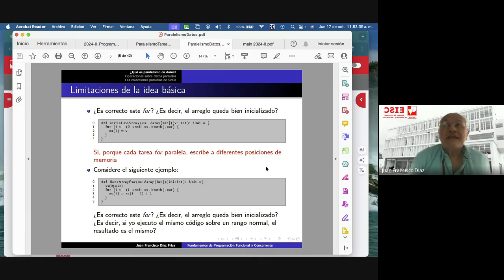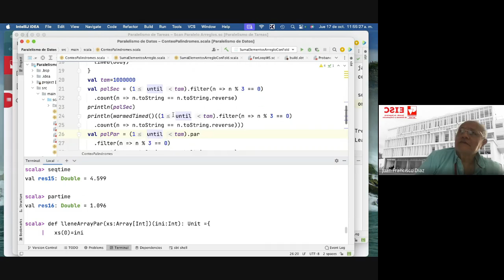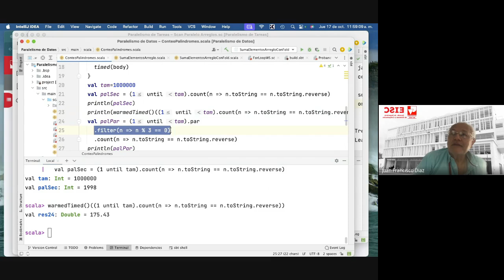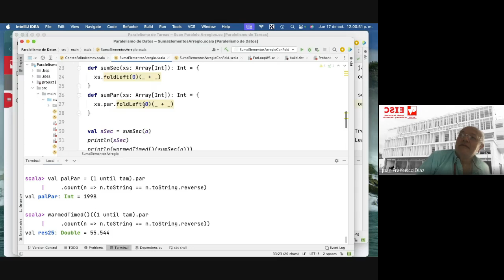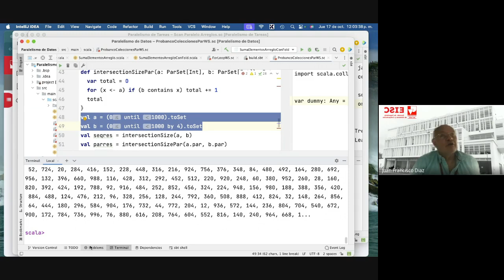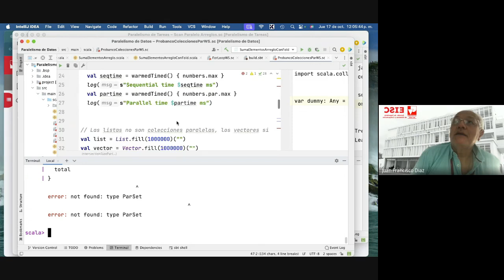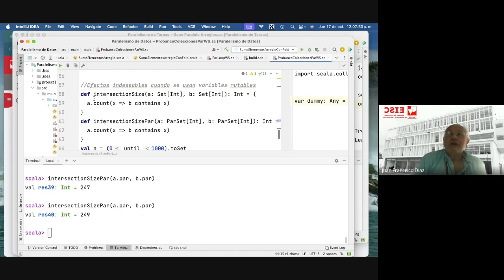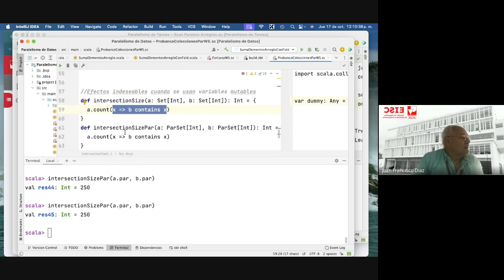6 Paralelismo de datos: Beneficios